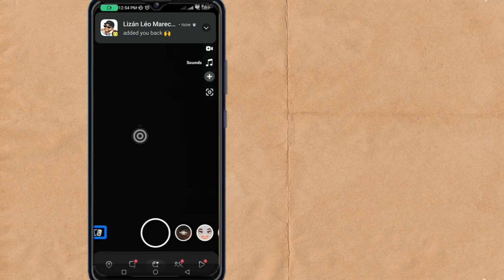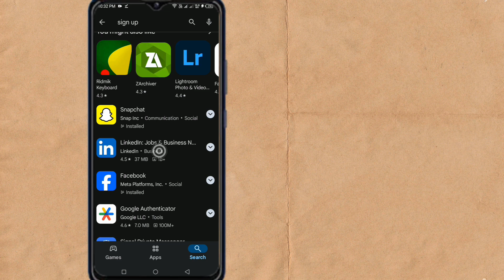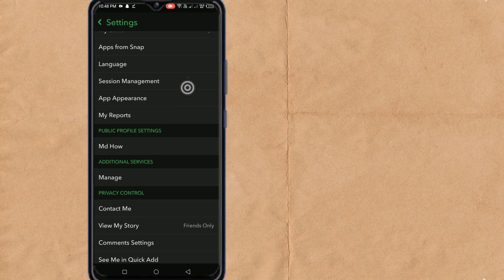How to Remove Snapchat Media upload Problem Media upload Showing in Snapchat.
Here In This Video I will show you [ How to Remove Snapchat Media upload Problem ] . So watch this video carefully and don't skip this video if you skip this video then you will not understand very well so if any problem you can ask me and comment below i will try to solve your problem if you like this video then please hit like and subscribe my channel thank

How to Remove Snapchat Media upload Problem

How to fix Snapchat media upload problem?

Why is Snap showing media upload?

How to hide media upload on Snapchat a comprehensive guide?

How to Hide Snapchat Media upload problem

Remove media upload problem on Snapchat